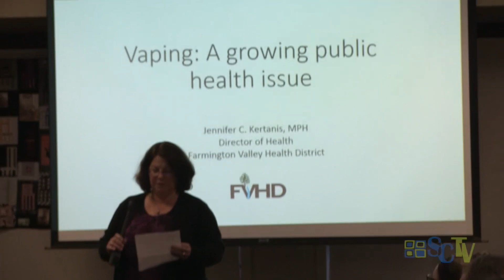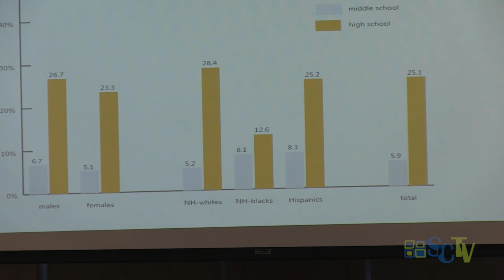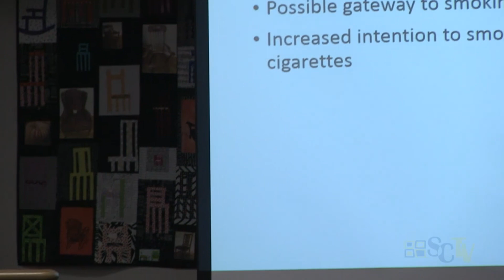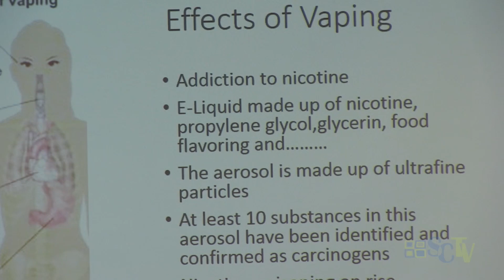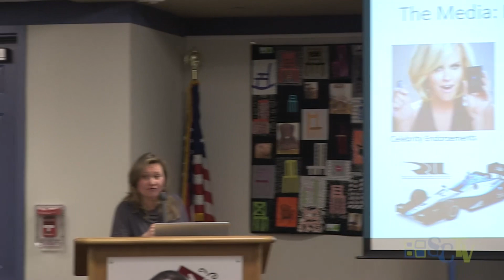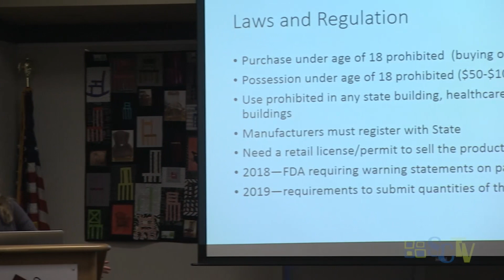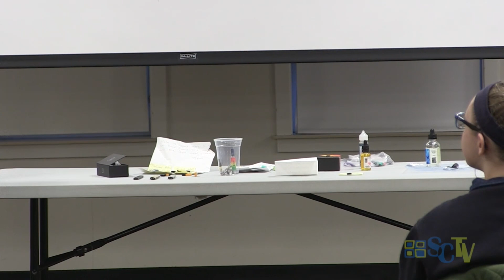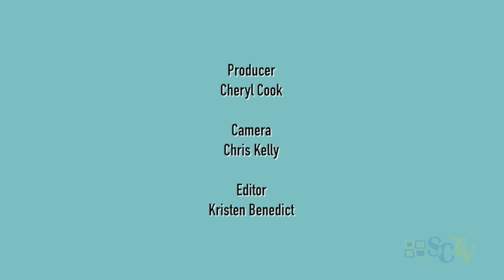Community for Care: The Dangers of Vaping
Speakers Jennifer Kertanis, MPH, Director of Health, Farmington Valley Health District; Todd Kushman and Jeremy Cormier, School Resource Officers, Simsbury Police Department